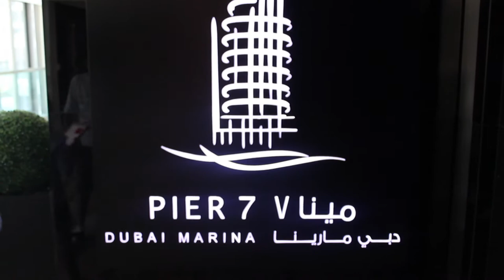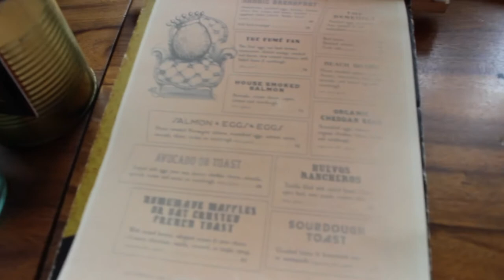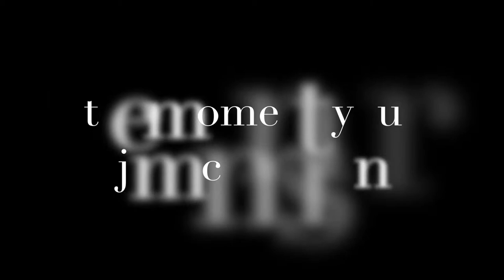Dubai's Best Breakfast //